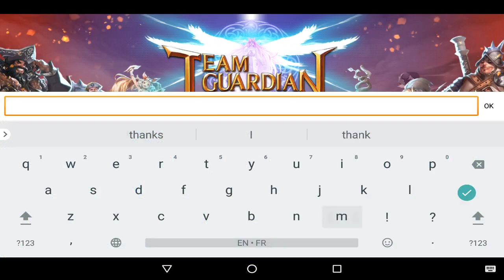Team Guardian Action RPG Android Gameplay ᴴᴰ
Team Guardian by PICTOSOFT Co., LTD  . (ANDROID/iOS/iphone/ipad)

■ MMO style legitimate network Action RPG!

※ Don’t miss our opening ceremony EVENT~! ※

■ Diverse game modes that won’t give you a break
1:1 Live PVP System
- Dominate your opponent with your characters by strategizing the battles.
More than 20 different classes for characters.
PVP battle with AI at the 'Forgotten Golden City'
A stronger Giant Boss Raid system
Dungeons other than the Normal Stage includes Escorting, Annihilation, Defense and much more
A sub story mode “Archives” that will add joy and details to the main story.

■ Action all in one! Battle Instincts
We bet everything on each characters unique and blazing combos and skill actions!
My own unique Ultimate skills and characteristics.

■ Feel the MMO Vibe on mobile through our Live community
A Real Time Plaza to chat with other users and exchange information that creates a Live Online Community.

■ Guild Coalition Element
Occupy and pillage Guild Mines and for the growth and honor of my guild.

◆ Access Information
- For the game to play, we must access the following controls.
- READ_EXTERNAL_STORAGE, WRITE_EXTERNAL_STORAGE (External Storage Device Read/Write Access)
- GET_ACCOUNTS (Contacts Access): We do not edit the contacts file and only use it for account verification. This access is used for account verification and to log in the game, please accept the contacts access.

Pictosoft Co. Ltd

Google Play download URL:
n4s1qW